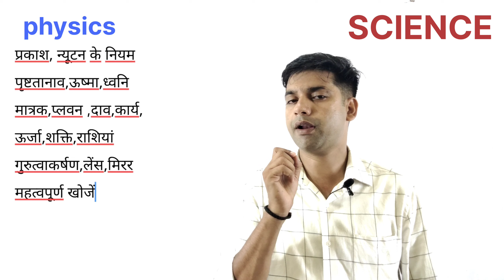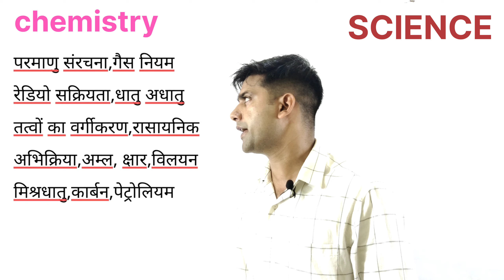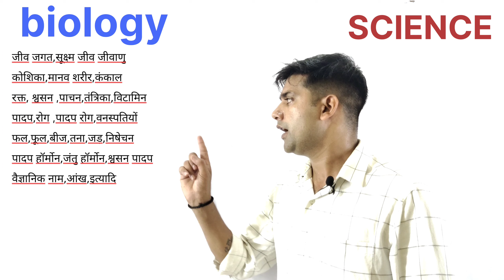बिहार पुलिस में साइंस के इन्ही टॉपिक से हर बार प्रश्न पूछे जाते हैं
PATHSHALA WITH KK